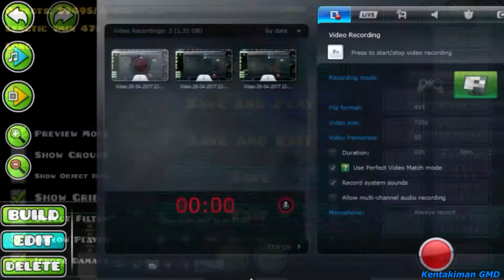Planet (Art Speed Build) [Geometry Dash 2.1] [Kentakiman]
Sorry, I haven't uploaded many videos these last days XD, and soon my enemies the exams will attack me again, but I will work in more projects.